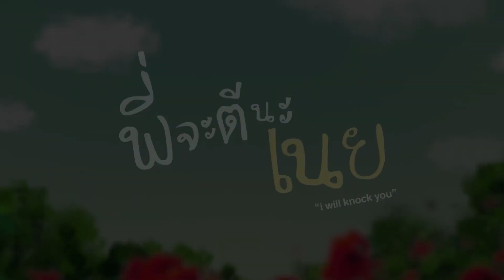Speed Quiz With 'TAR BOM' | I will knock You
“SPEED QUIZ” ถามไว-ตอบไว ไปกับ ต้าบอม มาเดากันดีกว่า ว่า ยัยพี่ทิคนซื่อ กับ น้องเนยตัวแสบ จะใจตรงกันกี่ข้อ

เริ่มตอนแรก 18 พฤศจิกายนนี้ ลูกค้าเอไอเอสดูฟรีที่